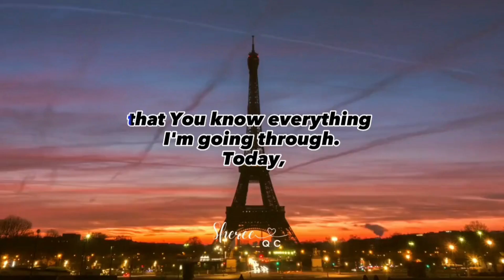The name of the Lord is a fortified tower, the righteous run to it and are safe Proverbs 18:10 NIV